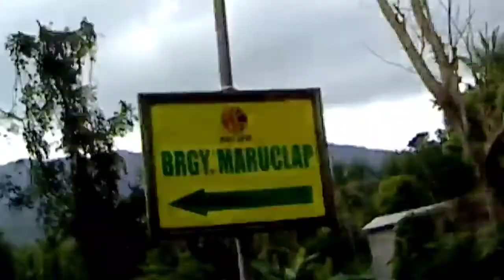Batangas City X Nagtuon falls bike ride, trekking, swimming, rock climbing kumpleto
weekend biking, mtb, hardtail with team bulusok